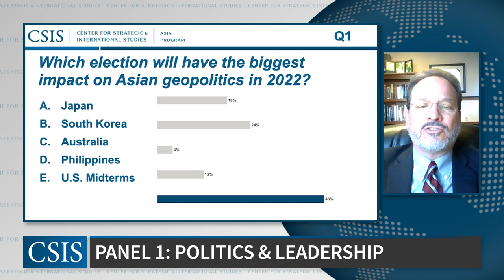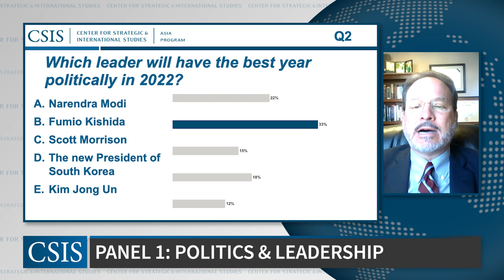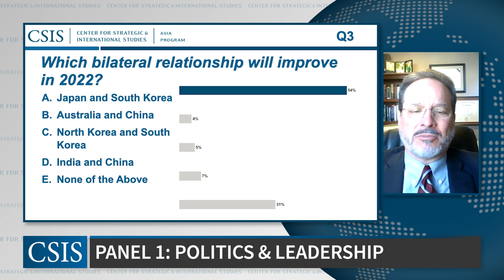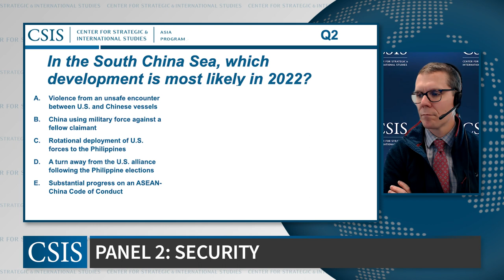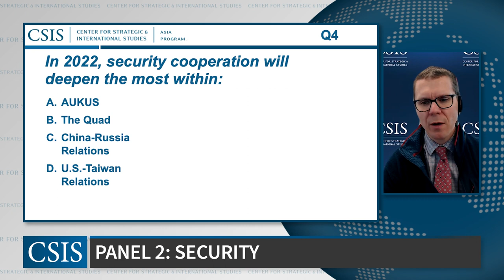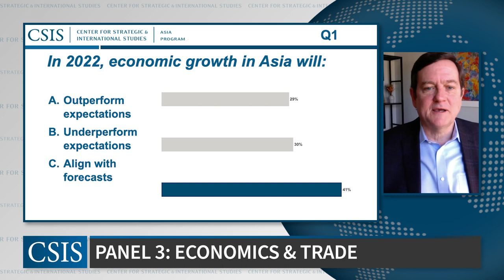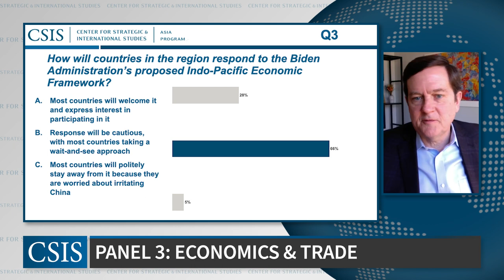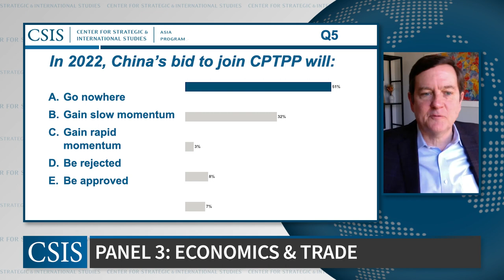Asia Forecast 2022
Which 2022 election will have the biggest impact on U.S. strategy in Asia? Will U.S.-China economic relations improve or deteriorate? What percent chance is there that China will use military force against Taiwan? Join CSIS experts to explore these and other questions during our annual preview of political, security, and economic developments across Asia.